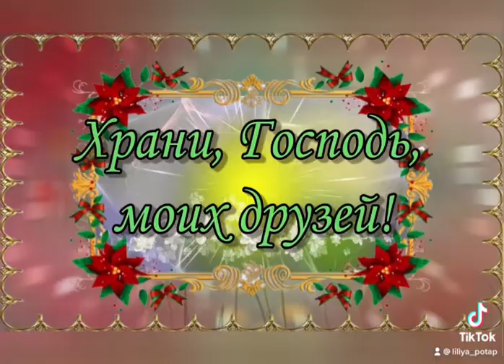Храни ,Господь ,моих друзей…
Автор : Татьяна Савсюк
Читает: Лилия Потапенко @LiliyaPotap